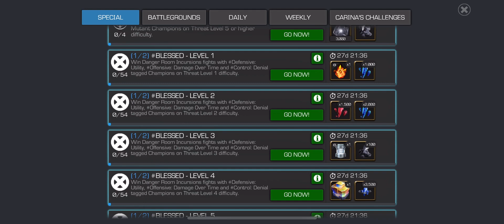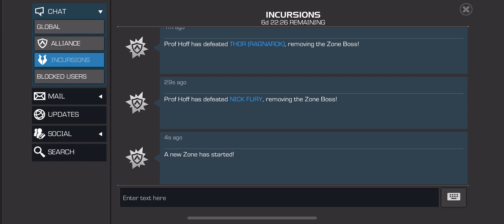OMEGA RED IS A NEW INCURSIONS CHEAT CODE!!